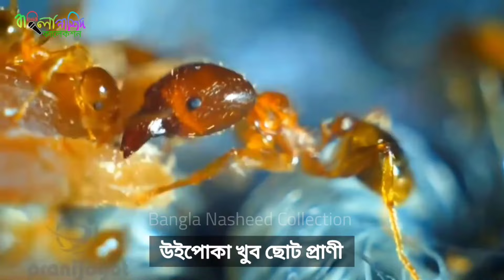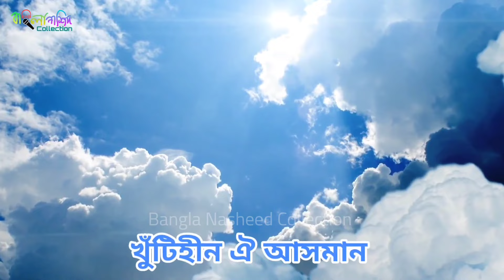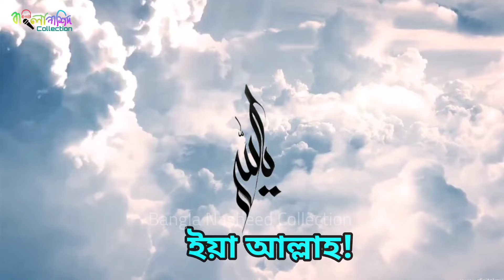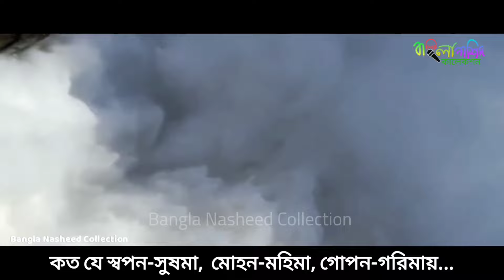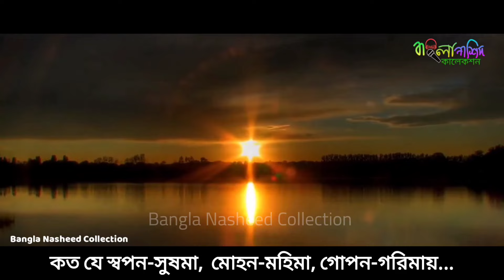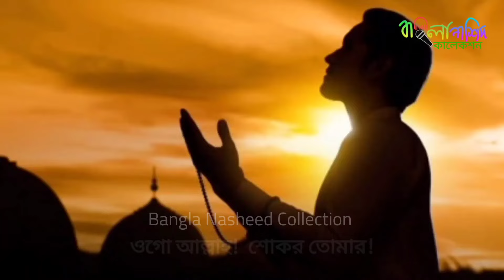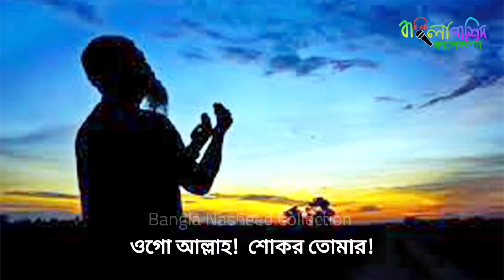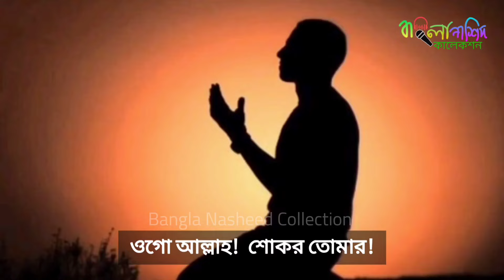বাছাই করা সেরা ৫টি হামদ্ | বাংলা গজল লিরিক্স | Top 5 Bangla Gojol | Bangla Nasheed Collection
লিরিক্যাল ভিডিও | Top 5 Hamd Naat | বাংলা নাশিদ

গজল সমূহঃ
৫। আমার রবের দয়ার কথা
৪। গুনগুন করে মৌ কার গান গায়
৩। কত সুন্দর করে তুমি
৪। সাগরের ঢেউয়ের দোলাতে
৫। ঐ খুঁটিহীন নীল আকাশ ভূবন মাঝে

Edit: Muhammad Bin Abdul Aziz
Presented by: বাংলা নাশিদ কালেকশন